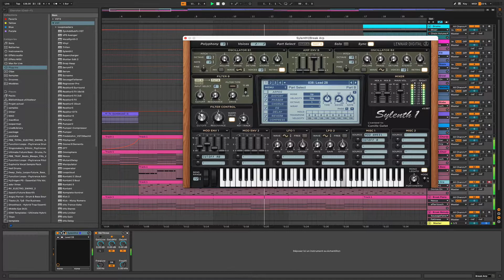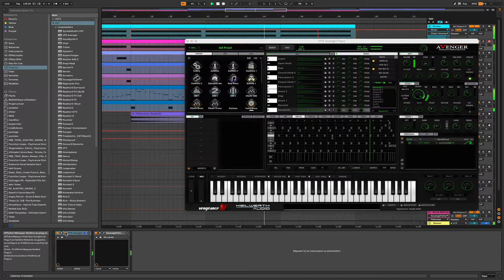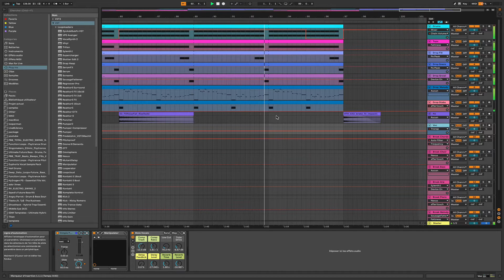DP - Edges of Space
Big Room track